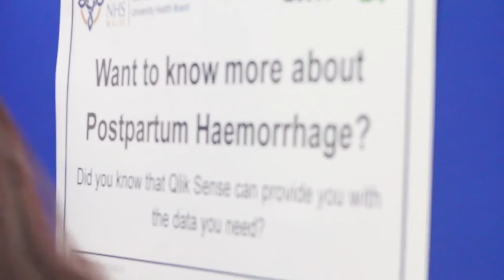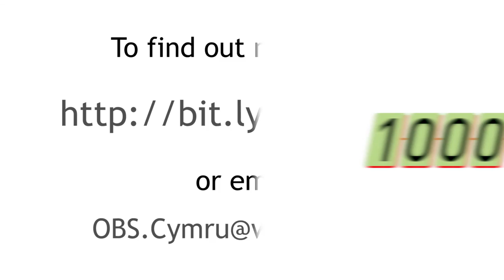OBSCymru: The Obstetric Bleeding Strategy for Wales